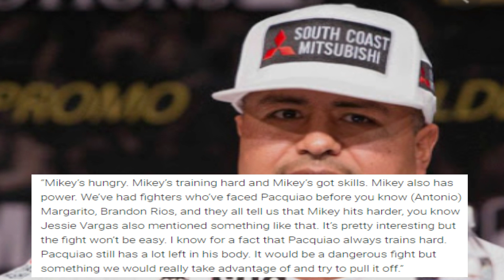THURMAN: PACQUIAO PARANG SEMENTO ANG SUNTOK | MIKEY PUPUSTA NG $2M KONTRA PACQUIAO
ROBERT GARCIA: MAS MALAKAS SI MIKEY GARCIA
     KEITH THURMAN: PARANG SEMENTO ANG SUNTOK NI PACQUIAO
     JESSIE VARGAS: MAS MABILIS AT MALAKAS SI PACQUIAO
MIKEY GARCIA: PUPUSTA NG $2M KONTRA PACQUIAO